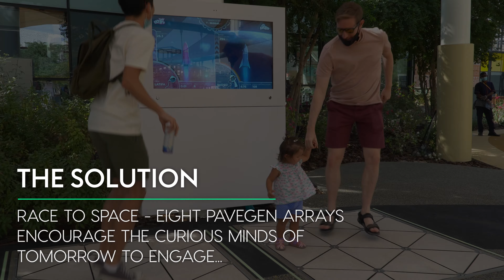Pavegen at Dubai Expo 2020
Gamifying energy at Dubai Expo! We made energy fun to their 15 million visitors and inspired them to become more sustainably conscious and encourage positive change across the globe.

Educating the curious minds of tomorrow through gamification and our interactive tech, one step launched a rocket to Mars! We sparked important conversations around renewable energy and sustainability.

Bringing ESG's and sustainability to life through powerful experiences and inspiring the next generation with memorable activations.

The Pavegen digital solution has the power to control/ trigger and activate games developed using the our platform and we can customise these experiences.

PAVEGEN | Every step generates a powerful connection

If you want to know more, we can be found